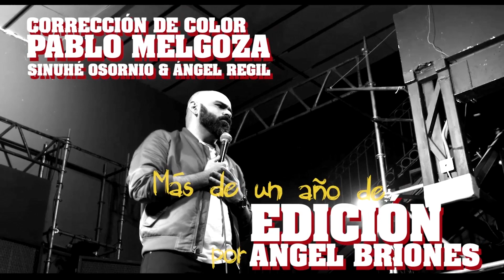Fredy El Regio Ft. Drek Go, En Rehabilitación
Tema musical del especial (homónimo) de Fredy El Regio.

Escrito por Drek Go y Frederick Navarro (Fredy El Regio)
redes @Drekgoficial